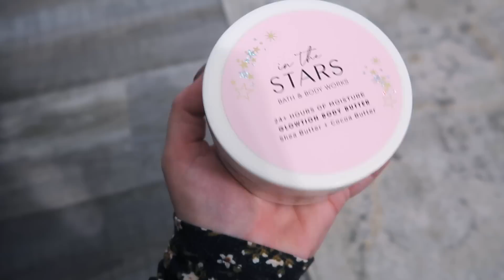BATH & BODY WORKS BLACK FRIDAY HAUL: MEN'S COLLECTION + $40 GIFT BOX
BATH & BODY WORKS BLACK FRIDAY HAUL!
♡SCENTS MENTIONED:
WHISKEY RESERVE
TEAKWOOD
BOURBON
NOIR
BLACK FRIDAY GIFT BOX